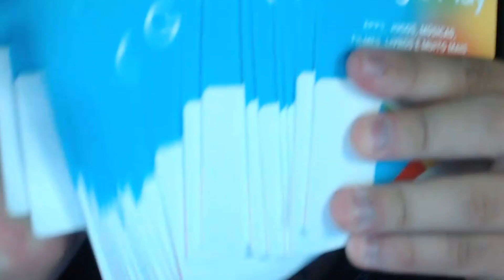PRÓXIMA ATUALIZAÇÃO DO BRAWL STARS PODE SER GIGANTESCA!! O QUE PODERIA VIR!?